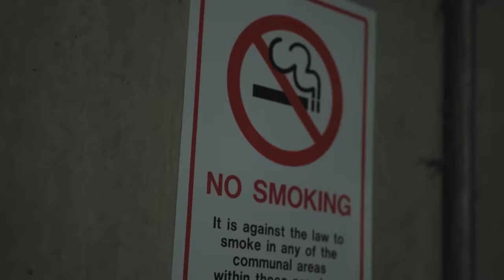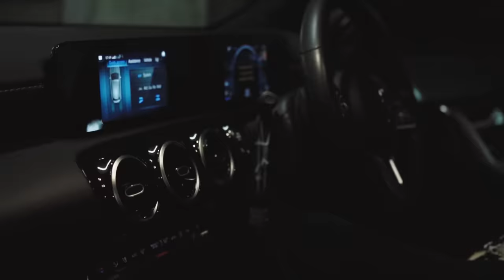AB - Unmuted (Music Video)